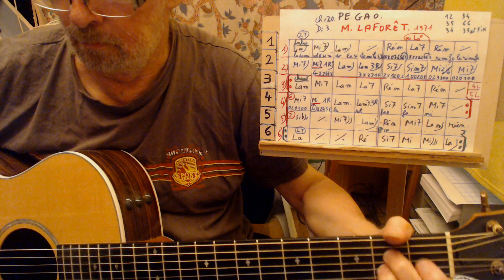PEGAO DE MARIE LAFORET // ACCORDS GUITARE .D 4/4. 6ieme MES :X02323 .LA 9moins ./QSQS 2/CH 20